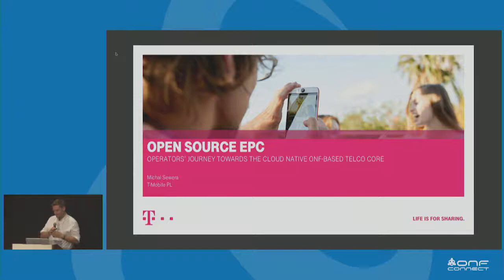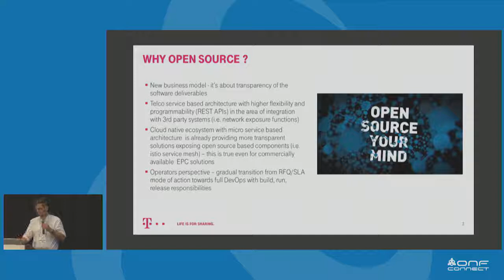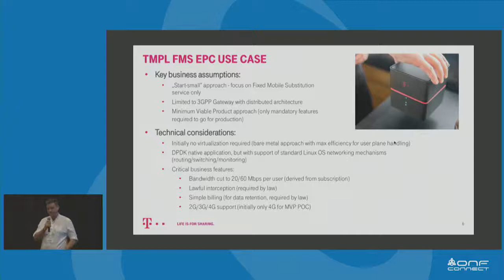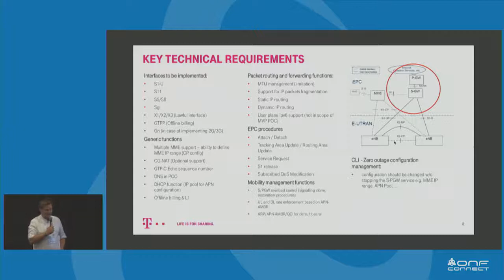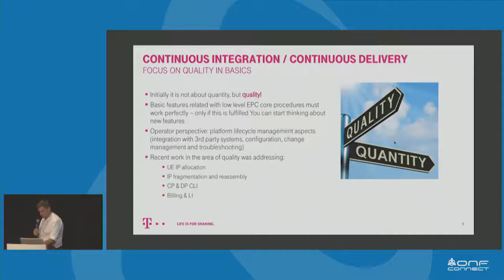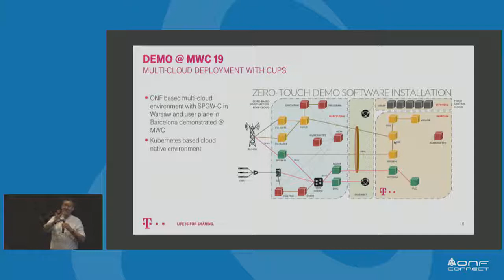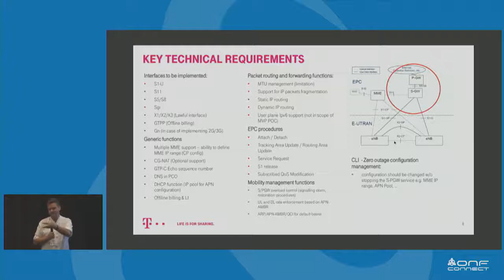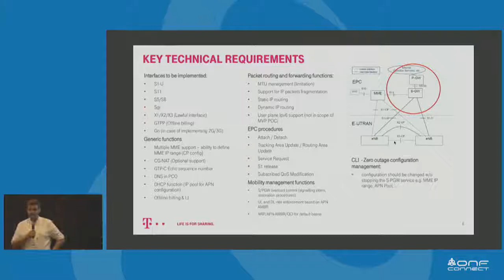Open Source EPC: Operators' Journey Towards the Cloud-Native ONF-Based Telco Core - Michal Sewera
ONF Connect 19

Michal Sewera, T-Mobile Poland